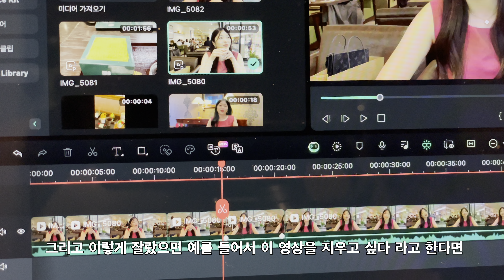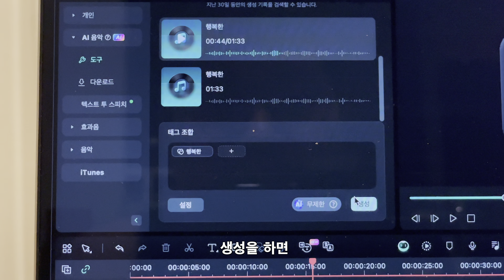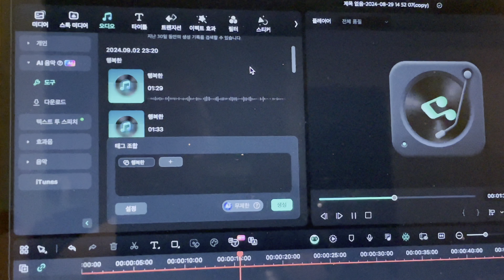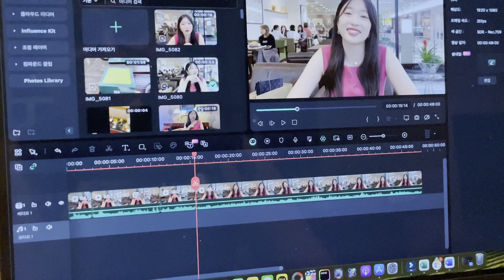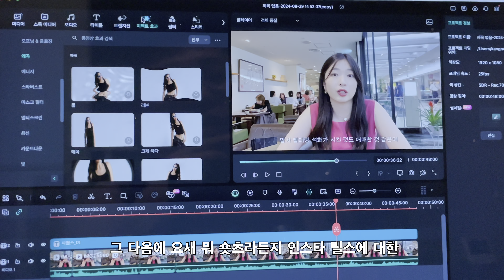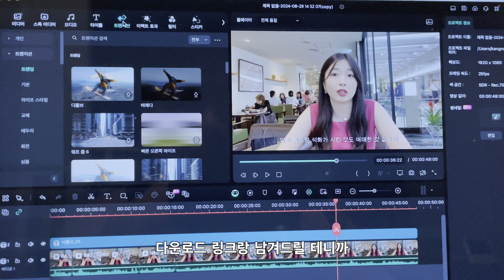출산한 일본인 아내에게 직접 미역국을 만들어 줬을때 보인 반응은?? [한일커플//한일부부]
안녕하세요 오니기리스튜디오입니다.
누구나 쉽게 사용할 수 있는 영상 편집 프로그램을 소개해드리고 싶은데요, 아래의 내용 참고하여 다운로드 및 사용 해보시면 좋을거같습니다~!

😊 누구나 쉽게 사용할 수 있는 영상편집 프로그램 😊

필모라로 꾸준히 영상편집 을 도전해보세요!
필모라로 이제 누구나 '상상력을 자르고 붙여 현실로 구현'할 수 있습니다.

오니기리채널 많은 사랑 부탁 드립니다.